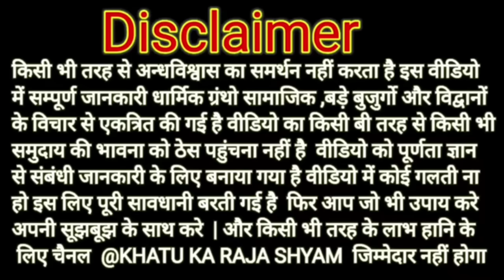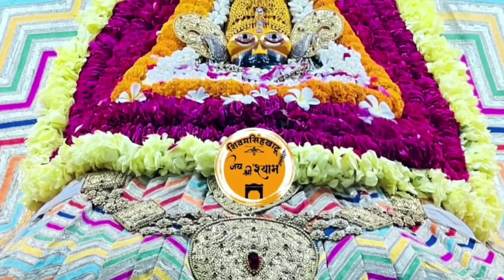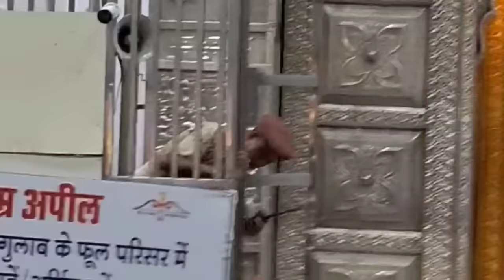बाबा श्याम देते है ये 10 संकेत | जाने क्या आपके इनमे से कोई एक संकेत मिले है या नहीं | khatushyamji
बाबा श्याम देते है ये 10 संकेत | जाने क्या आपके इनमे से कोई एक संकेत मिले है या नहीं | khatu ka raja shyam ||

Khatu shyam kya sanket dete hai,
puja paath karne ke sanket
baba shyam ke sanket
khatu wale shyam ki pooja kaise kare
shyam baba ki puja kaise kare
lene aa ja khatuwale ringus ke mod pe
baba shyam kab aate hain
baba shyam kab sunte hai
shyam baba ko paane ka tarika
shyam baba ko arji kaise lagate hain
baba shyam ko kaise prasann kare
baba shyam ko kya pasand hain
khatu shyam ji ka sticker kaise lagaye
baba shyam ko arji kaise likhe
Khatu shyam ke chamtkar
Hare ka sahara baba shyam humara,
Khatu shyam ka janmdin kab hai 2023 main
khatushyamji kaise jaye
baba shyam ke darbar kaise jaye
khatudham kaise jaye
baba shyam ke darbar mein rona kyu aata hai
khatu shyam mandir mein rote kyu hai
baba shyam ke mandir mein aashu kyu aate
baba shyam ki baatie
khatushyamji ki jaankari,
khatu shyam birthday celebrition ,
khatu shyam nice song,khatu shyam birthday,
khatushyamji se arji kaise lagate hai
khatushyamji se arji kaise kare
khatushyamji se arji kaise lagai jaati hai
khatushyamji se arji lagane ka pura tarika
khatushyamji se ardas kaise lagaye
khatushyamji se ardas kaise lagai jaati hai
baba shyam se arji kaise kare
shyam baba se arji kaise lagate hai
baba shyam se arji kaise lagate hai
baba shyam se arji kaise lagai jaati hai
shyam baba se arji kaise lagai jaati hai
khatushyamji se 11 rupaye ki ardas kaise kare
Khatushyamji se mannat kaise kare
baba shyam se mannat kaise kare
shyam baba se mannat kaise kare
khatuwale shyam se arji kaise kare